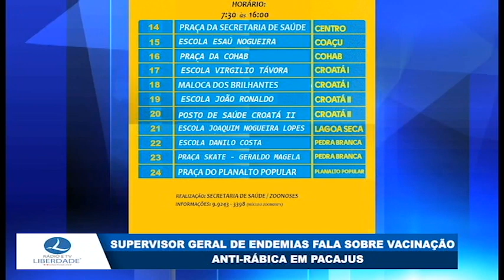Supervisor Geral de Endemias fala sobre vacinação anti-rábica em Pacajus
TV Liberdade Pacajus-CE
“CONECTANDO VOCÊ”
Reportagem: Lucier Costa
Imagens: Samuel Victor
Edição de imagens: Iago Silva
"Diga não ao covid-19 protegendo você e sua família"